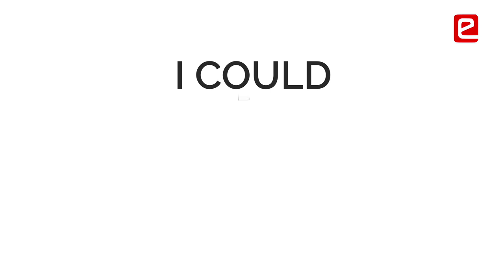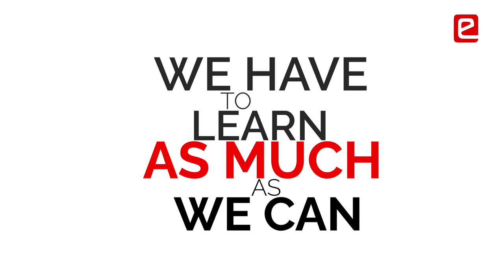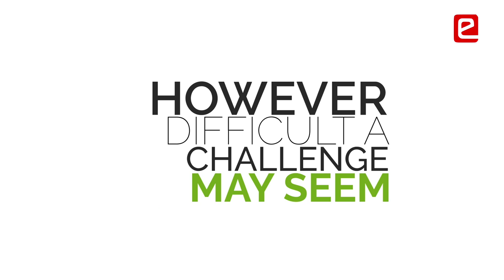Why e Yantra is IMPORTANT for ALL STUDENTS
Students believe that it’s important for each and every college to have e-Yantra as part of their academic credits. They have seen the change in themselves after participating in various e-Yantra competitions which is why so many students feel that everyone MUST PARTICIPATE in these competitions. Experience the power of transformation through this journey of e-Yantra.

00:00 FIND HIDDEN POTENTIAL
00:56 EXPOSURE TO DEVELOP PRODUCTS
01:31 TAKE ON ANY CHALLENGE
02:07 eYRC – PART OF ACADEMICS?